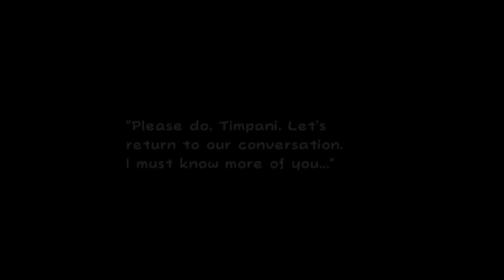(9) Goofroops Play Super Paper Mario - WHY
NO BUT SERIOUSLY WHY IS THERE SUDDENLY A GAME SHOW AND WHO IS THAT COMPUTER MAN WHERE DID HE COME FROM HOW DOES HE KNOW WHO THE REAL MERLEEIRMEUSRIM OR WHATEVER IS HOW CAN HE TELL HOW DID THE BATHROOM BECOME ALL GLOWEY WHY IS HE ACTING LIKE ITS A TV SHOW IS IT A TV SHOW WHO WOULD WATCH THIS TV SHOW GOD